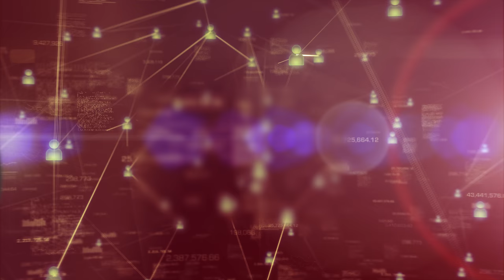DandA.nl | leukste digitale creatie | online content producent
DandA.nl | leukste digitale creatie | online content producent (v2.0)

Geproduceerd door SpotCast.nl
Uw video-afdeling voor productvideo's, informatievideo's, bedrijfsfilms
SpotCast - We make content move

add_user=spotcastnl